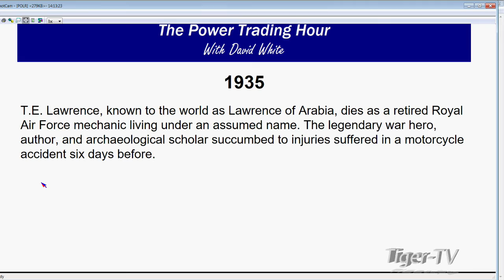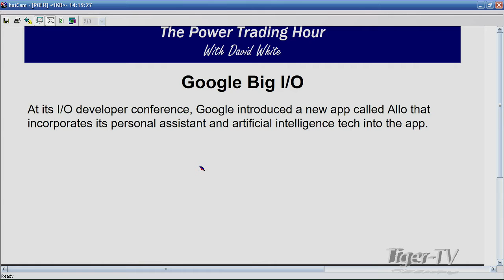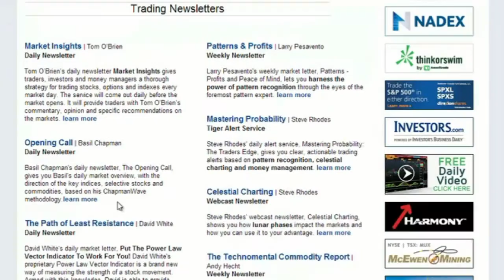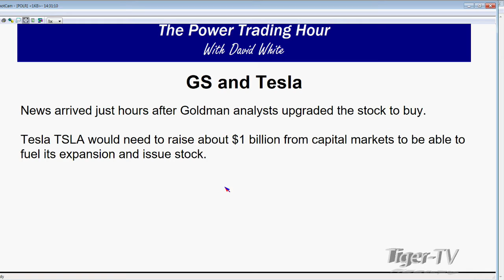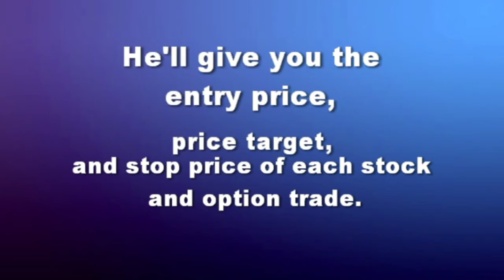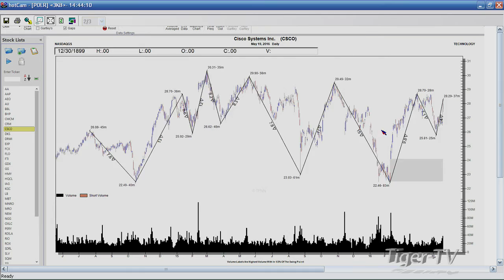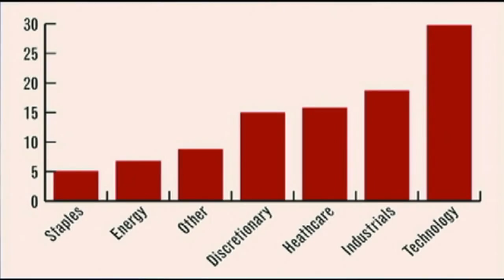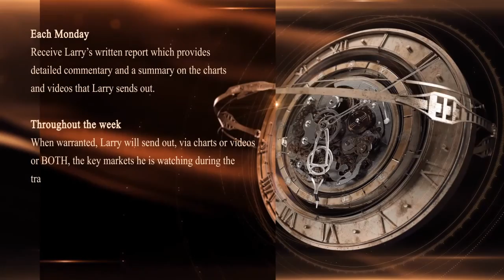May 19th Power Trading Hour with David White on TFNN 2016